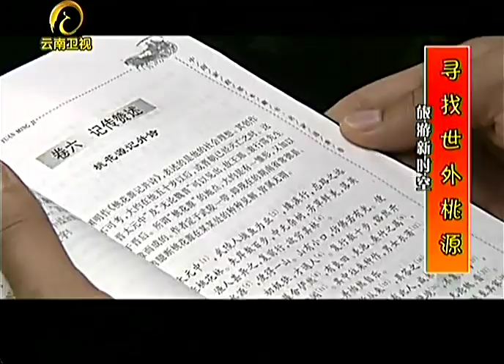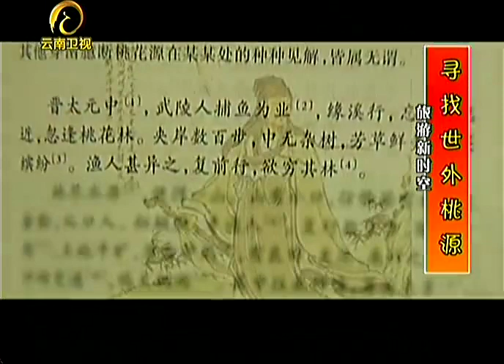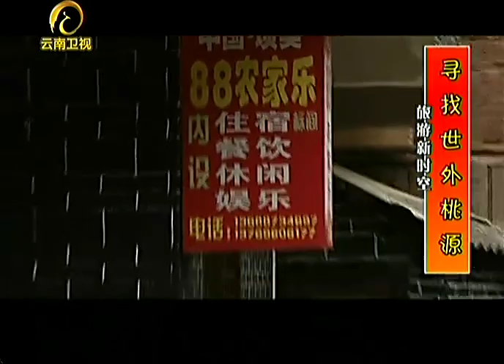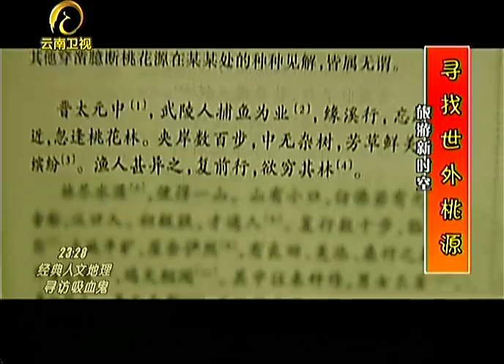《旅游新时空》寻找世外桃源